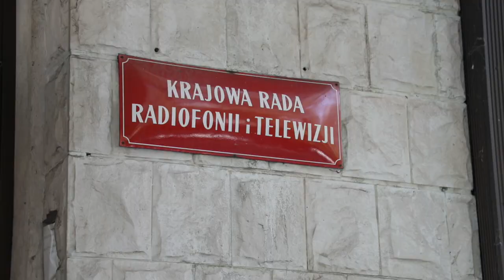Pologne : l'avenir de la chaîne d'infos TVN24 en suspens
La licence de diffusion de la première chaîne d'infos indépendante de Pologne pourrait ne pas être prolongée